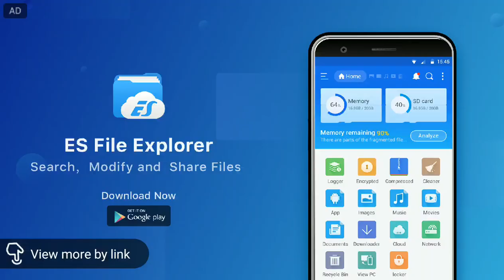ROLLERCOASTER RIDE KRAKEN FILMING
ROLLERCOASTER RIDE KRAKEN FILMING ROLLERCOASTER KRAKEN
ROLLERCOASTER PHONE RIDE FILMING ALMOST LOST IT. ROLLERCOASTER FILMING WAS HARDER THAN EXPECTED

Help this channel buy through here!
THE BEAST